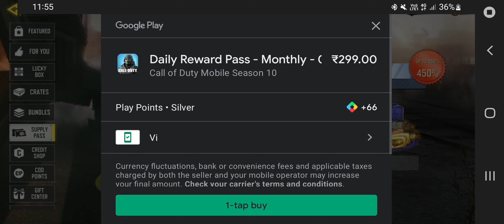monthly supply pass bug and I lost 897 rupees